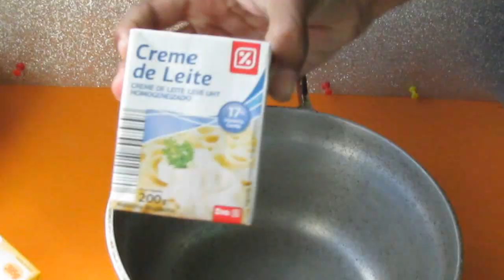BOLO CEMITÉRIO DIY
INGREDIENTES

MASSA:

1 XICARA (CHÁ) DE LEITE MORNO
3 OVOS
4 COLHERES DE SOPA DE MARGARINA
2 XICARAS (CHÁ) DE AÇUCAR
1 XICARA (CHÁ) DE CHOCOLATE EM PÓ
2 XICARAS (CHÁ) DE FARINHA DE TRIGO
1 COLHER DE SOPA DE FERMENTO EM PÓ QUIMICO

COMO FAZER:
coloque todos os ingredientes no liquidificador, menos o fermento, e bata por 4 minutos. Depois disso adicione o fermento e mexa bem. Unte uma forma e adicione a massa. Leve a massa ao forno pré aquecido e deixe ate o garfo sair limpo.

COBERTURA:

MEIA LATA DE LEITE CONDENSADO 1/2
MEIA LATA DE CREME DE LEITE 1/2
3 COLHERES DE SOPA DE CHOCOLATE EM PÓ

COMO FAZER:

Adicione todos os ingredientes numa panela, leve ao fogo medio ate engrossar.

▼ME SIGA NO TWITTER, SNAP OU INSTAGRAM▼

DARIO PRIOLLI
Caixa Postal 32
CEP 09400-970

bjos